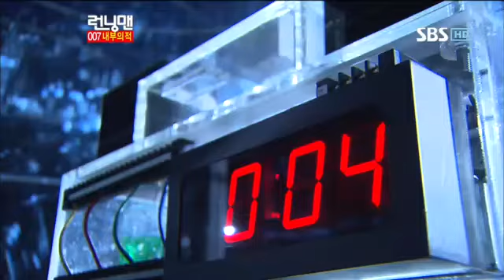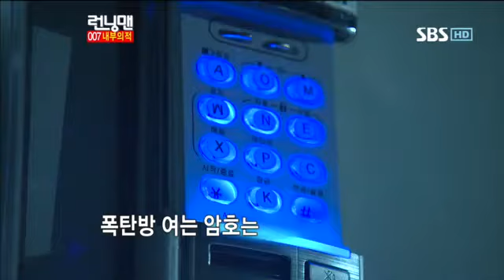런닝맨253회(이승기)#19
런닝맨253회(이승기)#